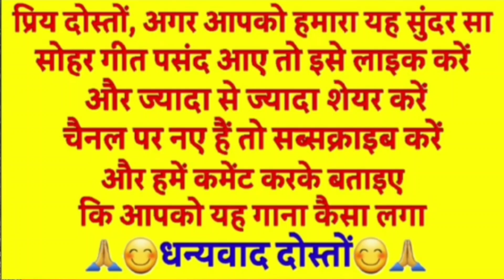चढ़ि गई शिव के मन्दिरवा त शिव के मनावै होawdhilokgeet folk-song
🙏आपका अपने यूट्यूब चैनल " GARIMA PANDEY KE GEET " पर स्वागत करती हूं 😊🙏

सीता चढ़ि गई शिव के मन्दिरवा त शिव के मनावै हो ...

                        😊  🙏धन्यवाद